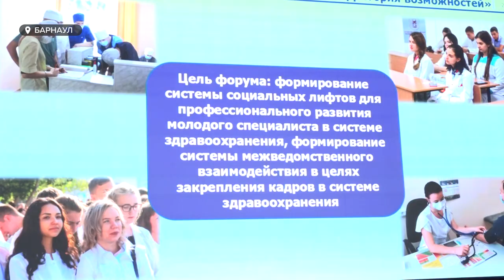Как удержать молодые кадры в регионе? В Барнауле прошел форум молодых врачей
Кадровый дефицит, в том числе молодых специалистов, пожалуй, самая актуальная  на сегодняшний день проблема регионального здравоохранения. И это, несмотря на то, что в сравнении с 2019 годом доля молодежи  по данным статистики выросла почти на 2 процента. Так как удержать молодые кадры в регионе?